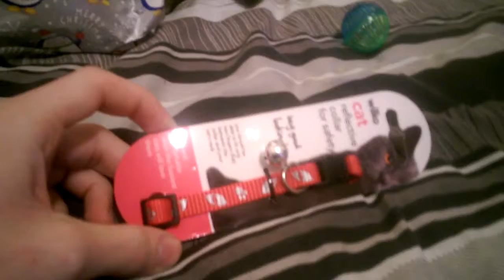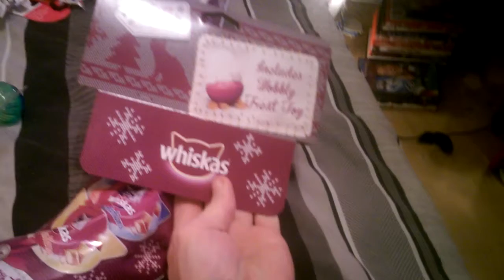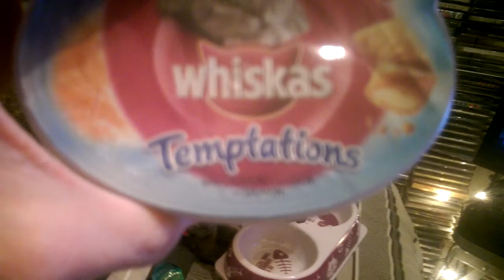A smug Christmas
My cat opening her Christmas presents, sorry for the abrupt ending, my phone went funny.